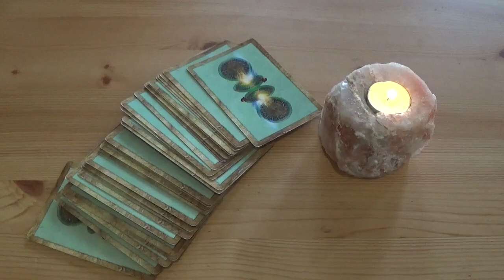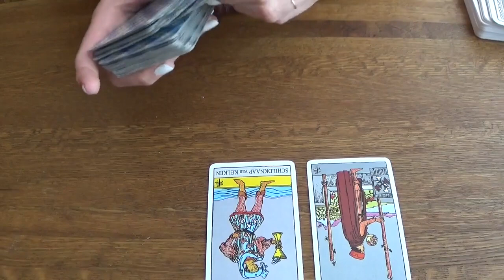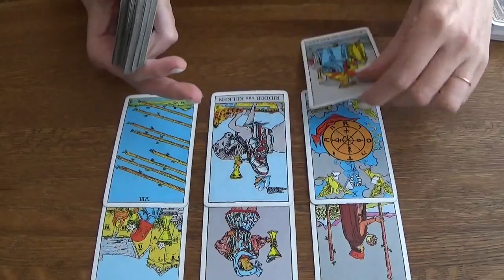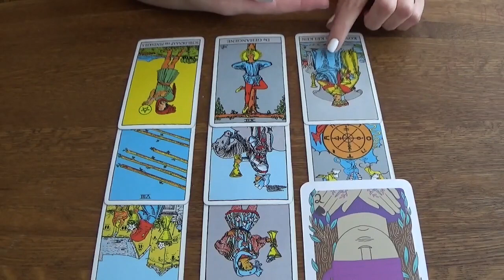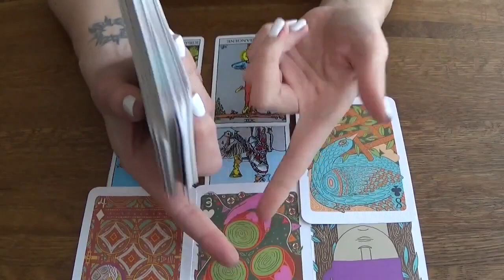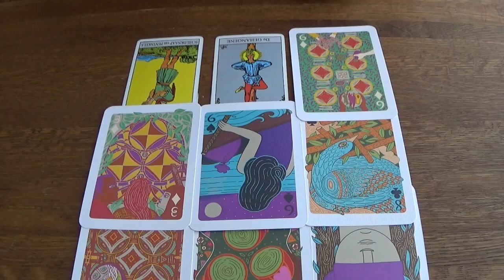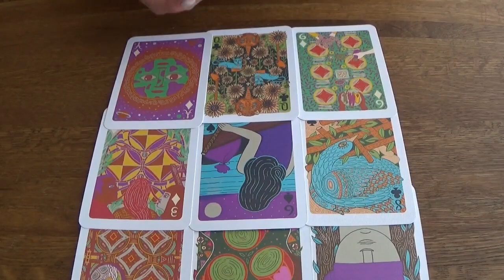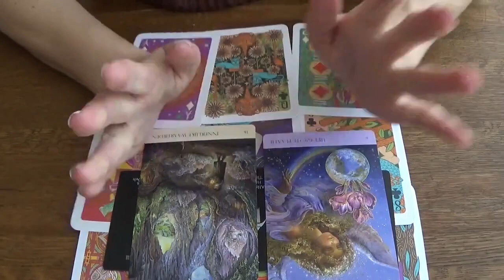Ram - Eerste stap - Februari 2023 - Tarot Reading